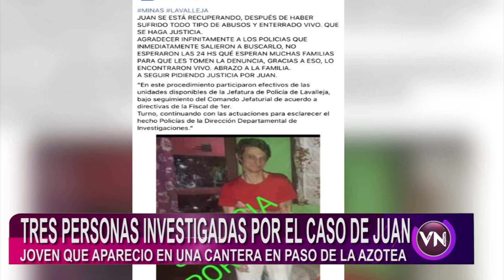FISCALÍA INVESTIGA A TRES PERSONAS POSIBLEMENTE INVOLUCRADAS EN EL CASO DEL JOVEN DE 23 AÑOS.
FISCALÍA INVESTIGA A TRES PERSONAS POSIBLEMENTE INVOLUCRADAS EN EL CASO DEL JOVEN DE 23 AÑOS HALLADO EN UNA CANTERA DE CAMINO PASO DE LA AZOTEA Y ANDRÉS NAPPA.